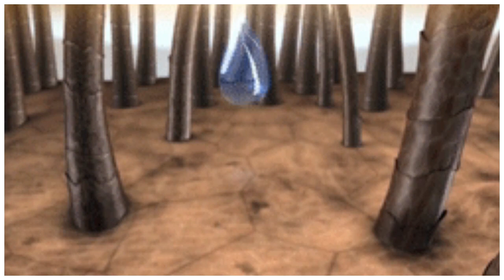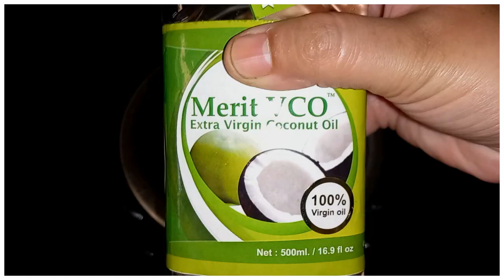DIY Onion Hair Growth Boosting Serum- No Smell - गंजे सर पे भी उगाए बाल- Extreme Hair Growth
Onion Hair Growth Boosting Serum- गंजे सर पे भी उगाए बाल- Extreme Hair Growth

Benefits of Onion Hair Growth Serum-
Strengthen Hair Follicles
Promotes Quick Hair Growth
help combat hair loss
Cures Baldness
Prevents dandruff & Scalp Irritations
Improves Hair Texture and Health

प्याज के रस से झड़े हुए बालों को फिर से उगाएं- Hair Fall रोकें और पाएं Faster Hair Growth

Powerful Hair Growth Serum For Extreme Hair Growth- हल्के बालों को करें घना बस 30 दिनों में